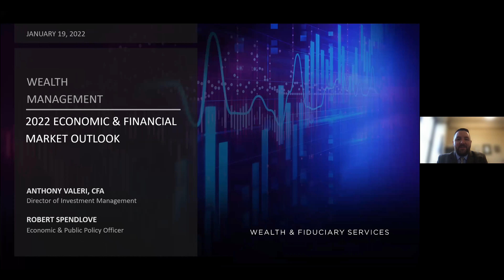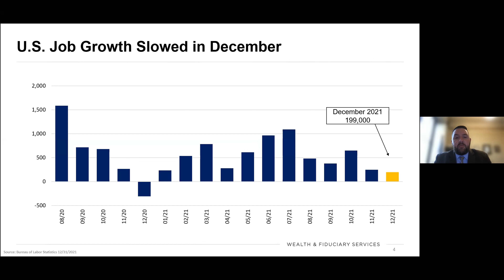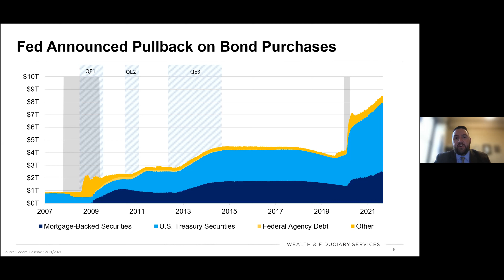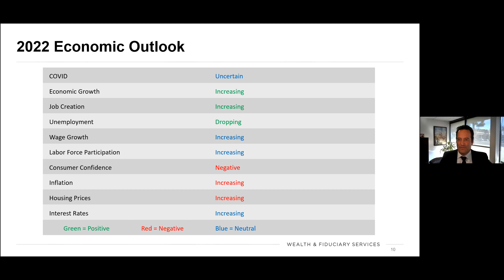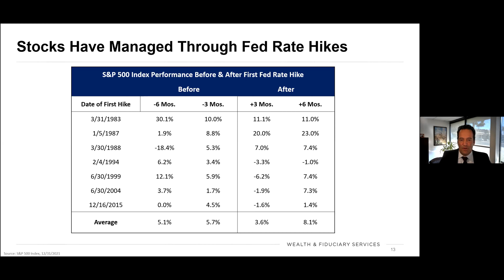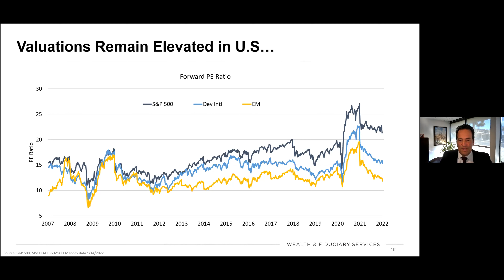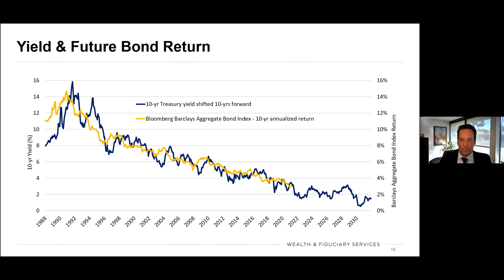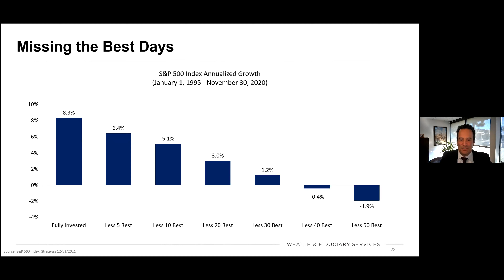2022 Market Update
Our Director of Wealth and Fiduciary Services Anthony Valeri and our Senior Economist Robert Spendlove assess the outlook for the economy and financial markets for 2022.